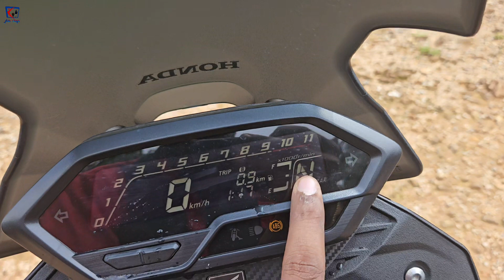All new 2023 Honda CB200X OBD-2 e20 malayalam Detailed Review | On Road Price New Update Features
2023 Honda CB200X OBD-2 e20 malayalam Detailed Review | On Road Price New Update Features

Muthoot Honda konni ph 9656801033,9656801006